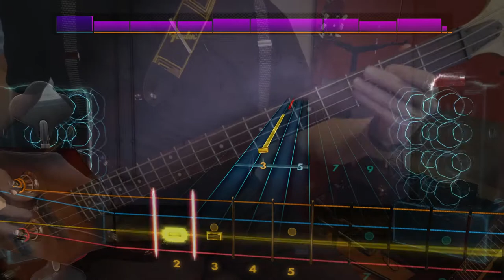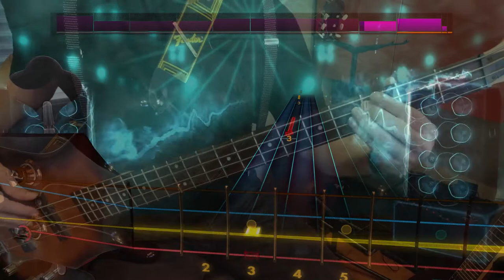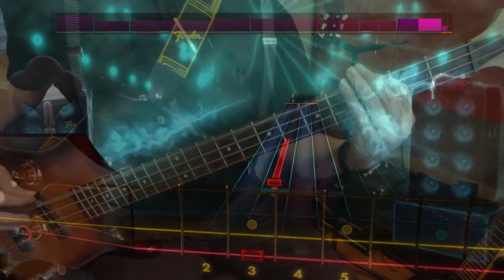Song Sung Blue - Neil Diamond (bass) - Rocksmith 2014 CDLC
Rocksmith 2014 CDLC By JamesPrestonUK
Song Sung Blue - Neil Diamond
I try to find recognizable easy to play songs for Bass on Rocksmith 2014. I don't do extra practice for recording, so there will be mistakes. I learned to play the bass guitar on Rocksmith.
I changed the setup so the the G string (orange) is on top and the E string is at the bottom, because I played TABS for guitar before.
All songs are in the key of E standard
I like to thank all the creators of the custom DLC's.